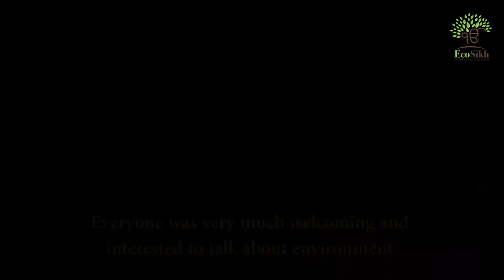Inspiring the youth.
A talk with students GNDPC ludhiana ..

 This March 14, let's do something and make our mata dharth live-able and love-able..